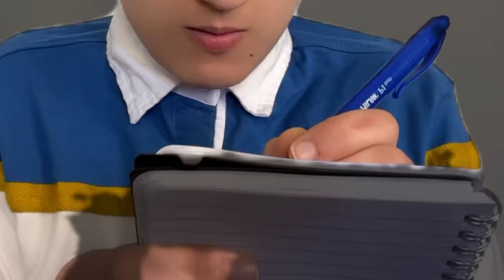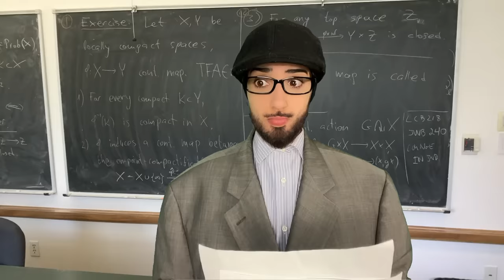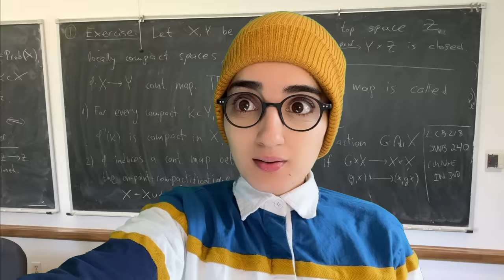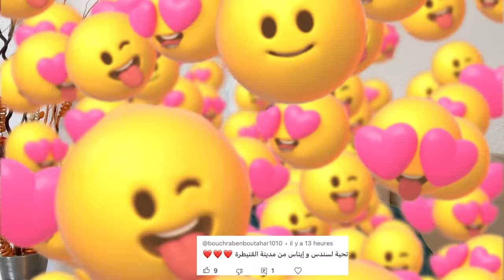سلسلة أحمد (القلم السحري 🖌️) 😂😂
من أجل التواصل معي على حسابي في إنستغرام 👇🏻